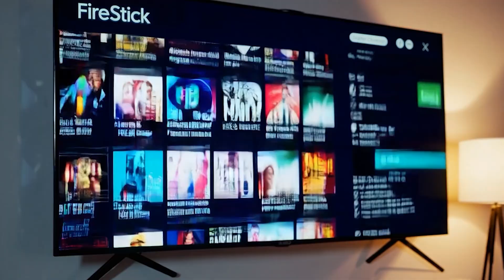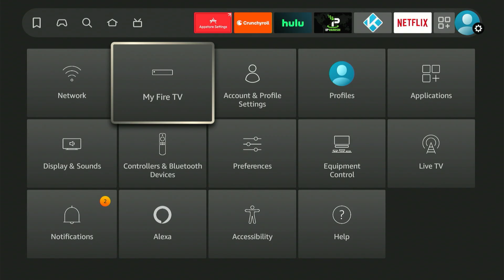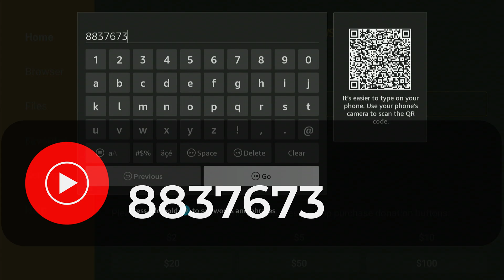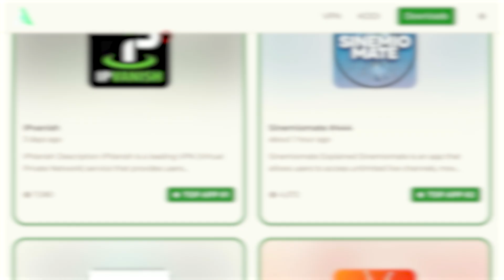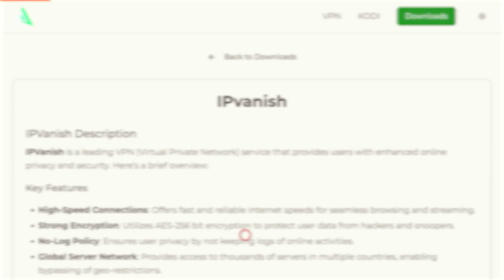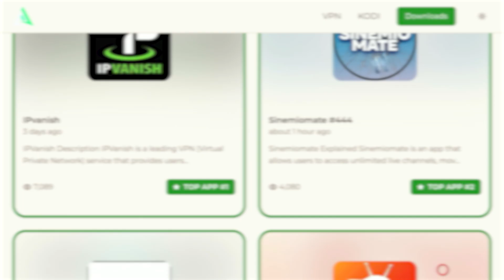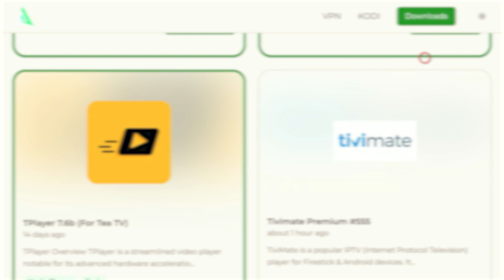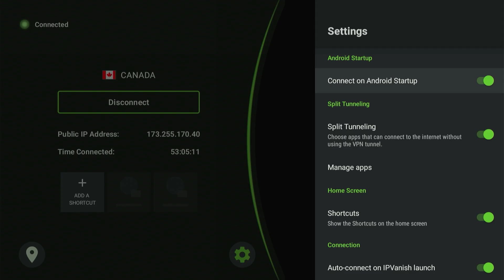🧨 Hidden Firestick Downloader Codes (Free Movies + Live TV 2025)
Protect your privacy, unlock hidden content, and stream at full speed without buffering.

Why You Need This VPN (The One I Personally Use):
✅ Zero Buffering – Eliminate ISP throttling for smooth HD/4K streams
✅ Global Access – Watch movies, TV and sports from anywhere in the world
✅ Total Privacy – Military-grade encryption and strict no-logs policy
✅ All-In-One – Protect your Fire Stick, phone, tablet, PC and more with one account

Don’t have a streaming device yet? Or ready to upgrade? Check these out:

📺 Google TV Streamer
🔥 Firestick 4K Max
🎬 Onn 4K Streaming Box

What You’ll Learn On This Channel:
📲 Install third-party apps (APKs) in minutes
🚀 Sideload apps safely and securely
🔥 Find the best streaming apps of 2025
🧰 Unlock Fire Stick tips, tricks and hacks
🆚 Compare Fire Stick vs Android TV devices
🔒 Protect streaming with VPN tutorials
💡 Boost Fire Stick performance and speed
📦 Use Downloader App and Unlinked codes
📉 Remove bloatware and free up storage
⚙️ Apply advanced settings and tweaks
🔔 Get fresh tutorials every week, always up to date
🌎 Access geo-restricted content worldwide
🚫 Stop buffering and streaming restrictions
👨‍💻 Join a trusted community of cord-cutters

✅ Free streaming apps and APK installs
✅ Best Fire Stick jailbreak apps for movies and shows
✅ Kodi builds, add-ons and setup guides
✅ Speed boost and optimization hacks
✅ Live TV, sports and pay-per-view streaming
✅ Advanced Fire Stick fixes and error solutions

Devices Covered:
✔ Fire Stick (All Models: 4K, 4K Max, Lite)
✔ Fire TV Cube and Fire TV Smart TVs (Insignia, Toshiba, Hisense)
✔ Android TV Boxes (Generic and Branded)
✔ NVIDIA Shield TV and Shield Pro
✔ Chromecast with Google TV (HD/4K)
✔ Android Smartphones and Tablets (Samsung, Xiaomi, OnePlus, Google and more)

🛑 Not compatible with Apple or Roku devices.